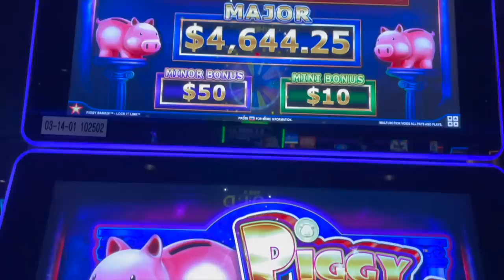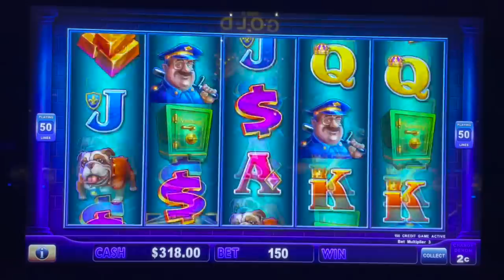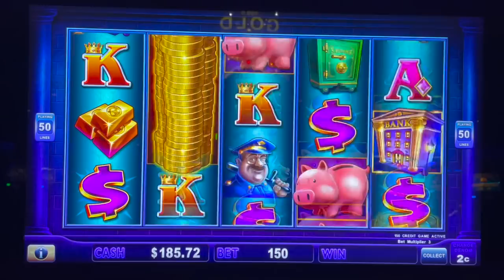SLOT HUBBY SATURDAY FREE PLAY CHALLENGE !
Slot Queen and Slot Hubby head to Baldini's casino in sparks for Slot Hubby Saturday. He decides to do a free play challenge on the piggy bankin slot machine, lets see if he can get a big win bonus.